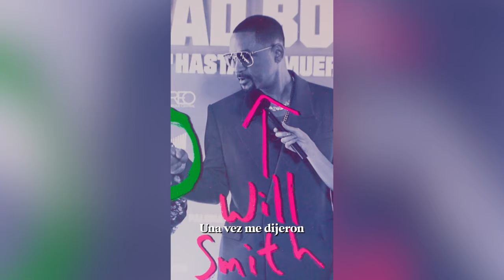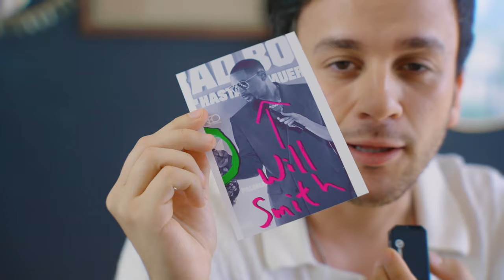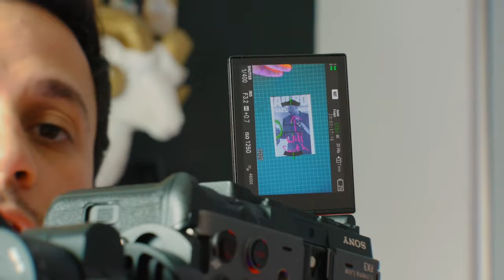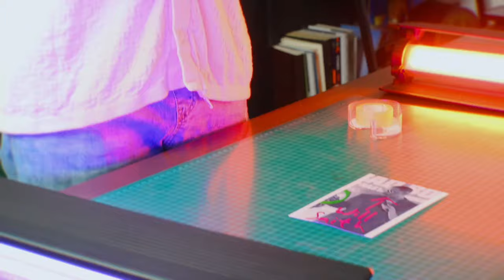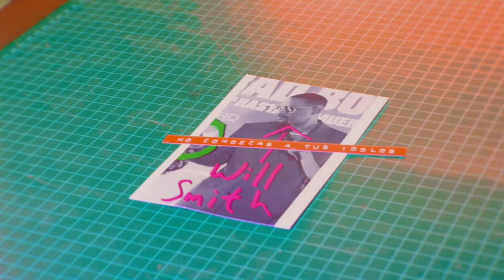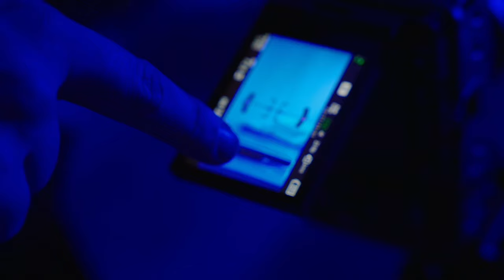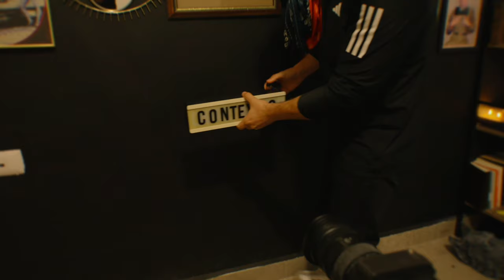le gané a Will Smith en piedra papel o tijera y así hice mi video 🔥 - Beto Pasillas